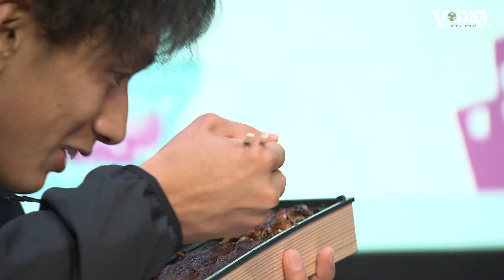【ブイディグ‼︎Season2】#4 Nintendo Switch Sportsバレー対決②【今村貴彦×中村駿介×柏田樹×髙橋塁】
今村選手VS柏田選手 回はコチラ！

【出演者】
今村貴彦 選手 (パナソニック パンサーズ)
中村駿介 選手 (パナソニック パンサーズ)
柏田樹 選手 (サントリーサンバーズ)
髙橋塁 選手 (サントリーサンバーズ)
金山泉 アナ (MBSアナウンサー)

【Nintendo Switch のご使用について】
Joy-Conのストラップやレッグバンドは正しく装着していただき、脚や腕を振り回しても問題なきよう、周囲に十分なスペースを確保したうえで遊んで下さい。モニターからも十分離れて下さい。